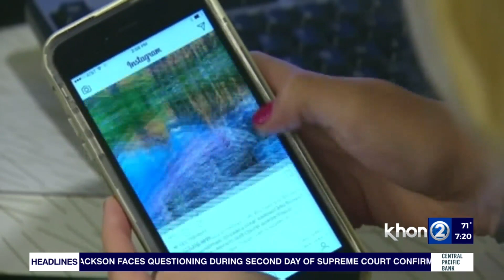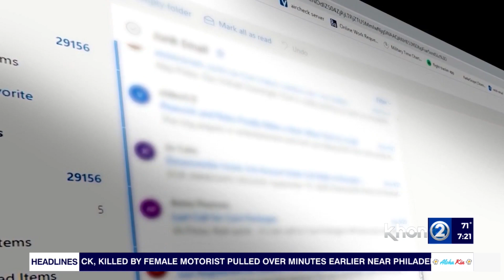Consumer Alert: BBB calls scam 'clever, greedy'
It starts with an official-looking email from a fraudster pretending to be Instagram, saying you violated copyright laws and need to click a link to verify your account.

Folks can file a dispute if it is a real claim but they do not need to log in again.